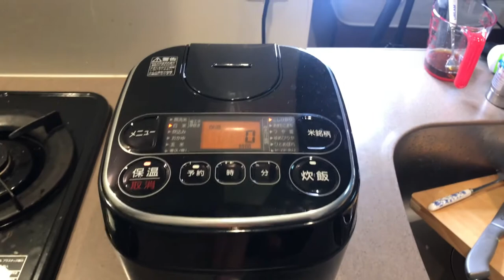TUNA & TORO 【Japanese sushi】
this time, I show you Japanese sushi, so TUNA

I take two types of TUNA

Lean and TORO（Fatty tuna)

Do you like sushi?

please tell me your loving for sushi!

as you know, sushi is known throughout the world!!

Well…….. so next-time your turn!!

Let’s make the sushi!!

Of course,  you consult this channel

and good button and Message！